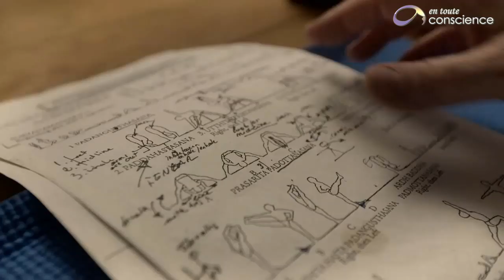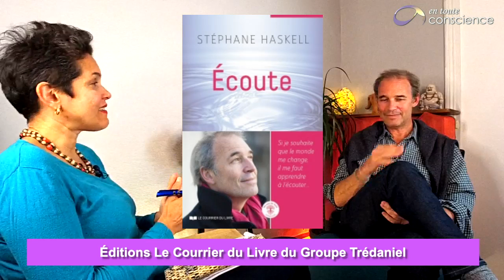LE YOGA : UN CHEMIN VERS LA GUÉRISON / Direct - Stéphane Haskell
“Le yoga : un chemin vers la guérison”
Avec le soutien des Éditions Trédaniel et Le Courrier du Livre.

Après une formidable enquête sur les effets bénéfiques du yoga sur notre santé, Stéphane Haskell poursuit sa quête de guérison et nous entraîne à la rencontre du monde des vibrations sonores et de leurs effets thérapeutiques sur les plantes, les animaux et l’homme.
Stéphane Haskell nous partage ces formidables outils millénaires qu’il considère comme véritablement « guérisseurs ».

La chaîne En toute Conscience donne la parole à des experts en développement personnel et à tout ce qui touche à l'évolution de la conscience pour explorer avec eux des thématiques actuelles sous un angle plus conscient.

Les interviews mensuelles sont faites en direct pour permettre une interaction live avec le public grâce au chat.
Vous avez une question à poser et vous souhaitez interagir directement avec l'expert ? Posez toutes vos questions sur l'espace chat dédié. Il vous répondra en direct !

Vous serez alors directement informé des interviews à venir et un rappel vous sera envoyé pour ne pas rater le rendez-vous !

Et surtout... à partager nos vidéos !!